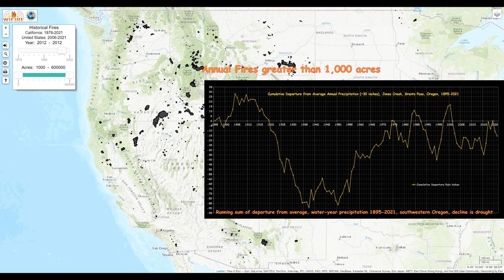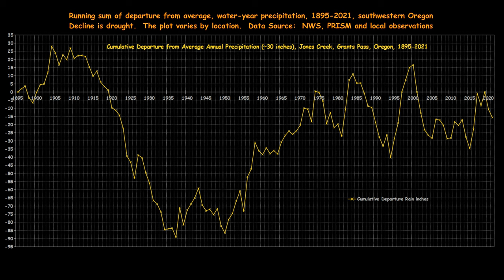Wildfire History of California and the Western U.S.A., 1895-2021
the San Diego Supercomputer Center and WIFIRE at U.C. San Diego.
Annual and decadal fires greater than 1,000 acres and megafires (greater than 100,000 acres), including cumulative time series, are mapped.  Fast animations start at 00:09.  Slower animations for analytical browsing start at 01:47. The date and fire size range of the images is in the legend at the upper left corner.   See also fires greater than 1, 000 acres and fires in northern California and southern Oregon

A plot of cumulative departure from average water-year precipitation is provided for the central Klamath Mountains.  The general form of this plot is good for the Klamath Mountains.

Compiled at 4K screen resolution, best viewed on a large monitor.

The data are best for California and incomplete for other western states (the 1933 Tillamook fire is not plotted).